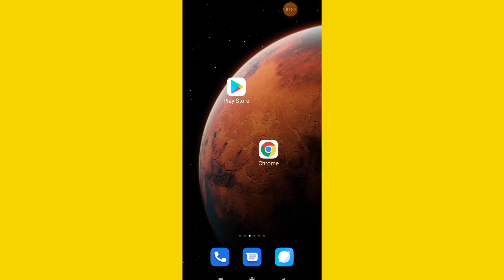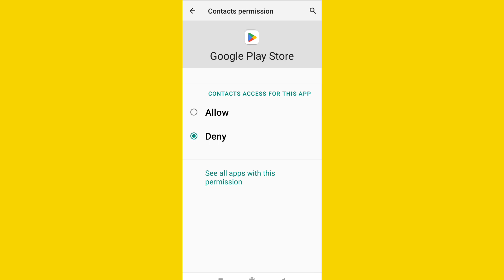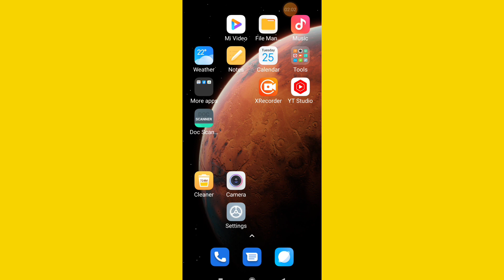Google Play Store | Check your Connection or get a notification